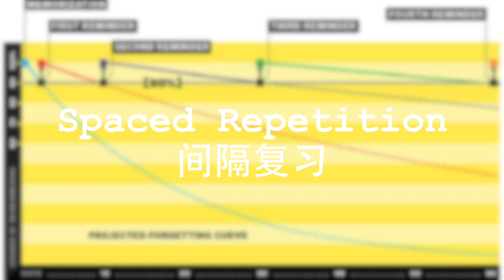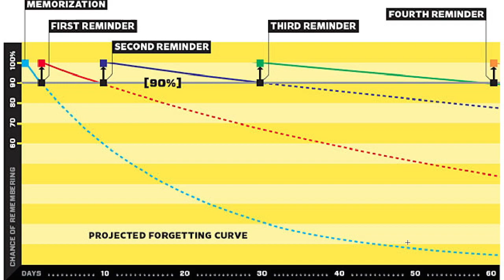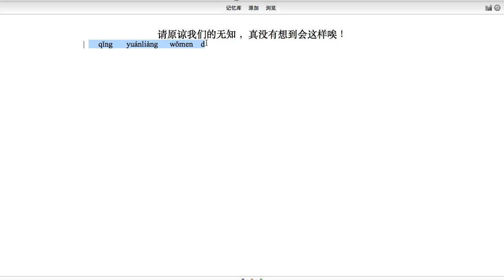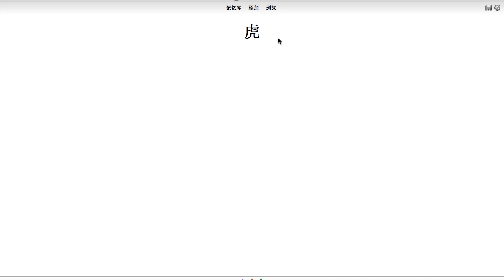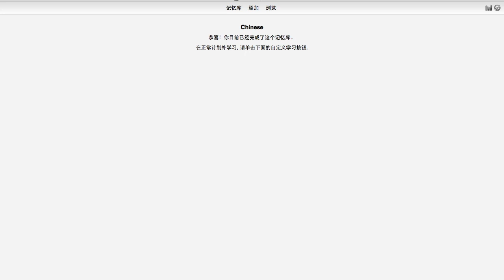2016 February Monthly Chat—聊聊最有效的记忆软件Anki＋使用演示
【Follow us】
新浪微博@Fanfan英美随手拍
优酷：Fanfan英美随手拍

Fanfan
xx